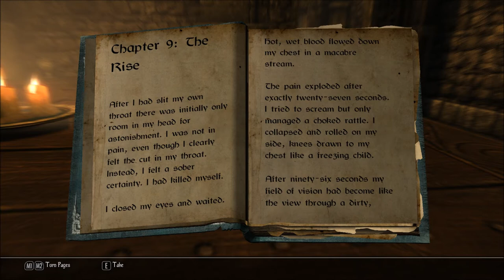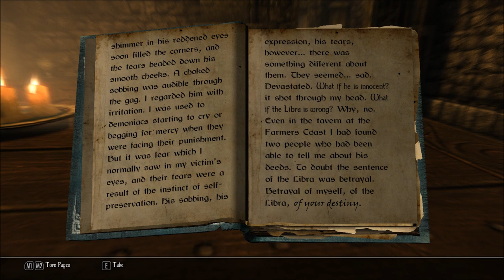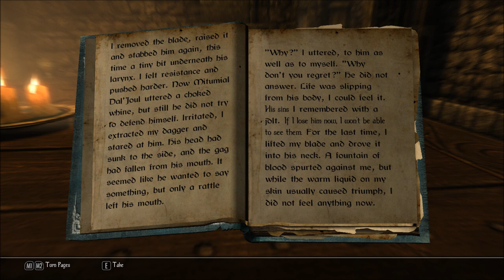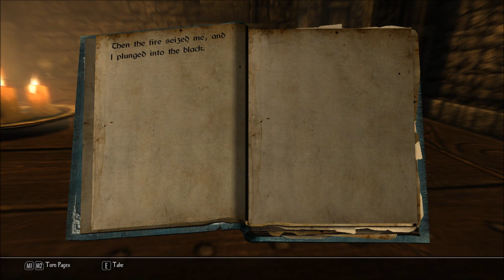Let's Read The Butcher of Ark, Volume 9: The Rise (Let's Read the Books of Enderal, Book 78)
I found this book in vault 2111 in the Ark Bank (the key for the vault is given by Mirella Godshand at the conclusion of the Brotherhood of the Kor quest), in episode 230 of my Let's Play series of Enderal: Forgotten Stories